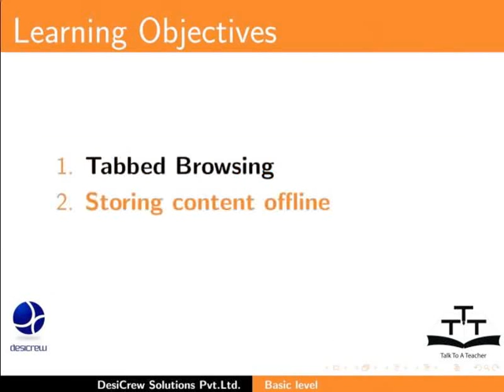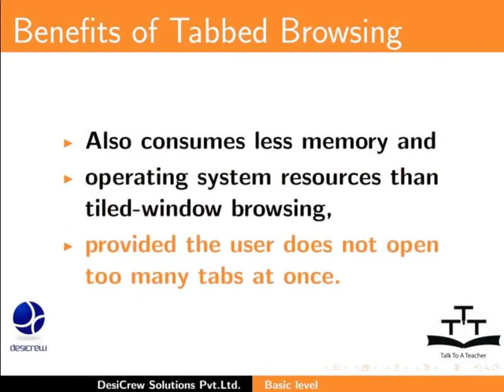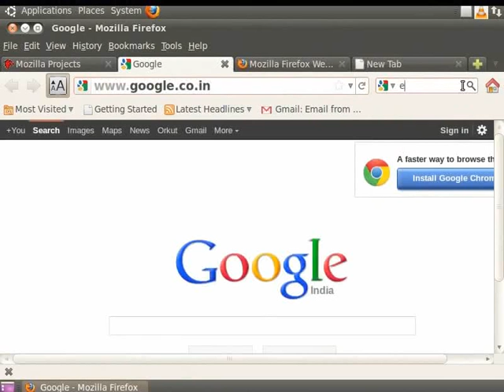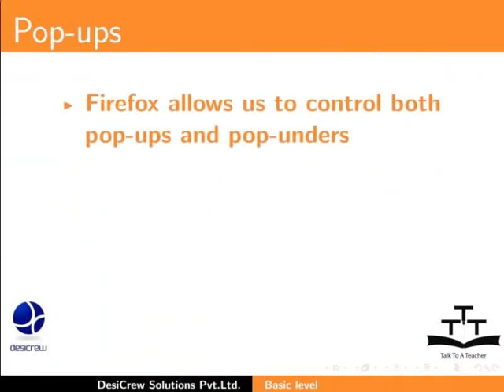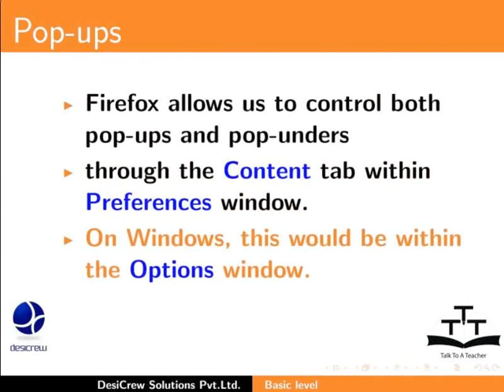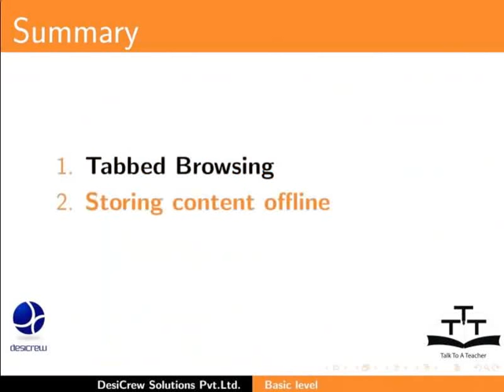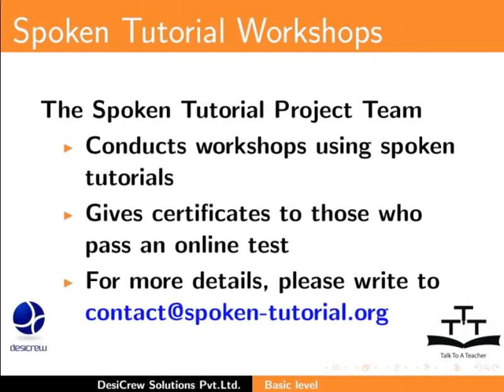Tabbed Browsing Blocking Pop ups - Urdu